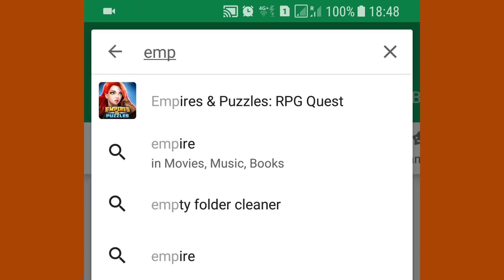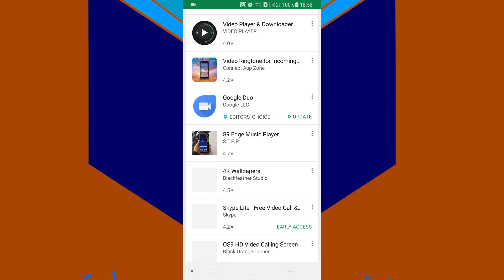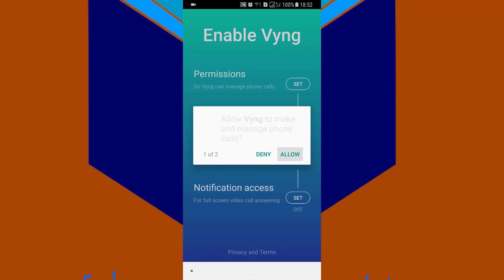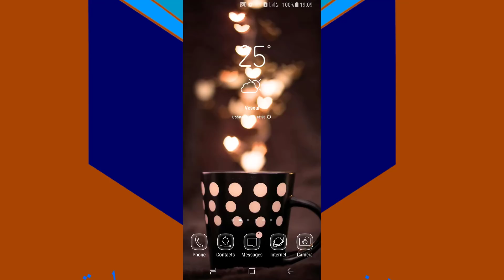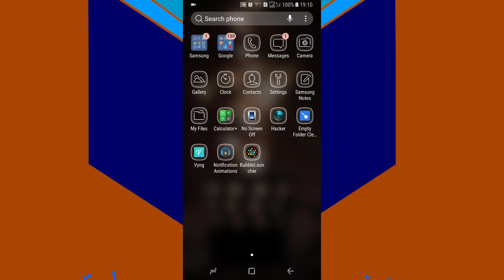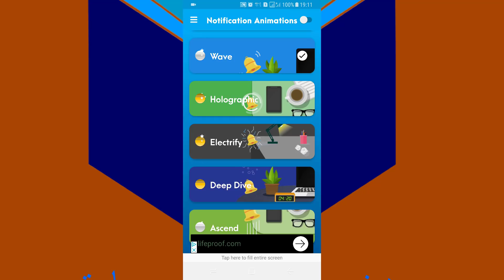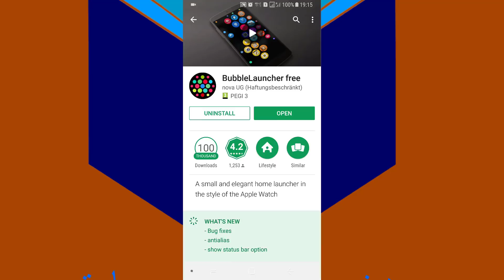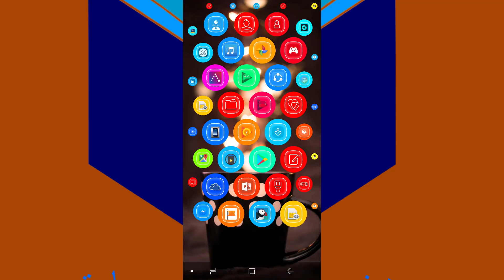برنامه های اندروید 2018 چهار برنامه خاص که جدید آزمایش شده است Four unique apps of 2018